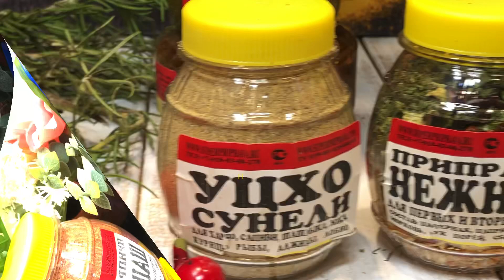Набор специи «БАТУМСКИЙ»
Набор специи для вторых блюд.